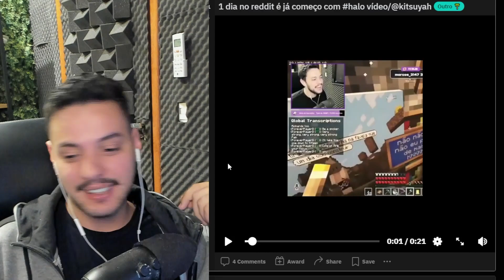"EL SHIFT ES EL LENGUAJE MÁS PRECISO DEL AMOR, ¿VERDAD?" 4HALO 🤣💗 QSMP